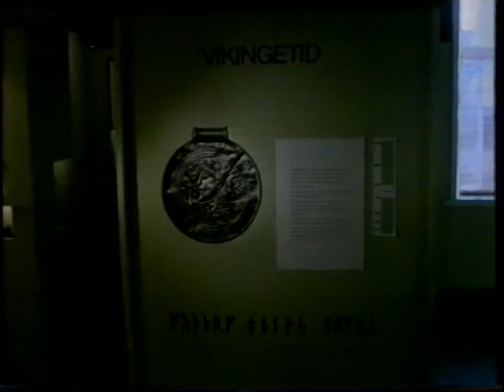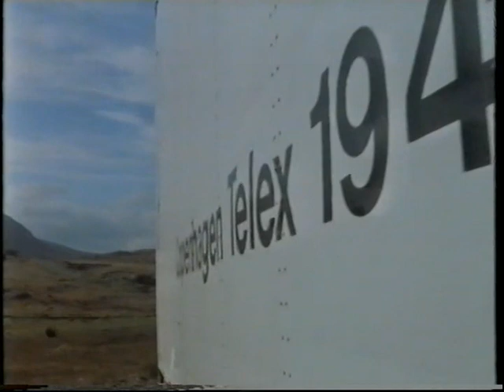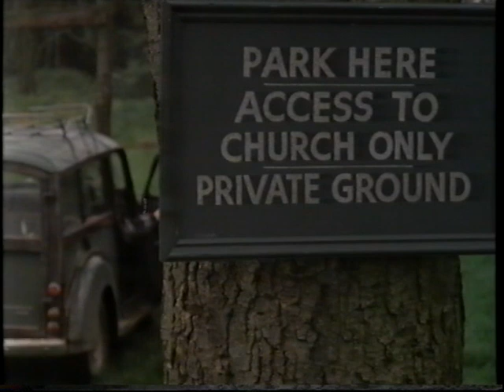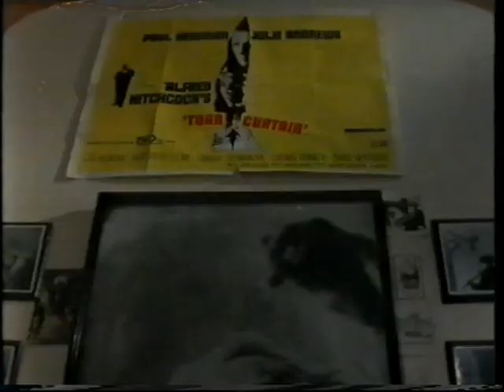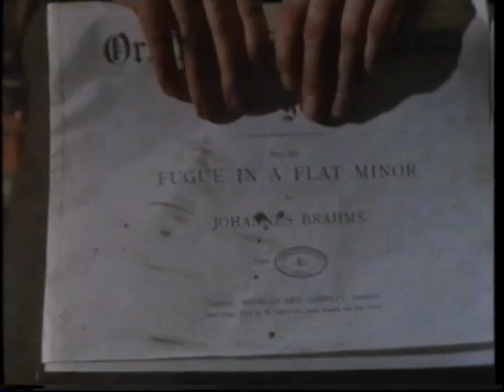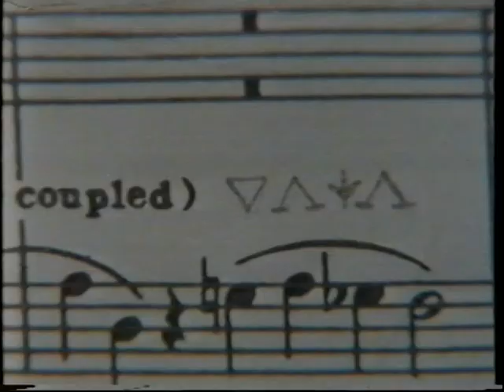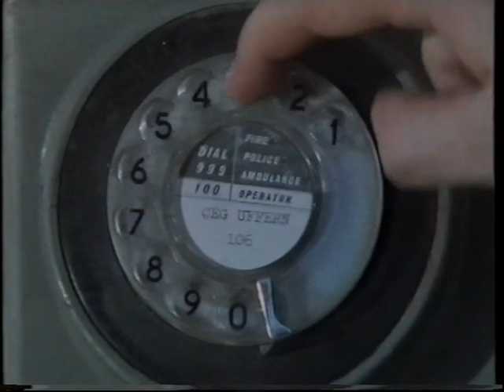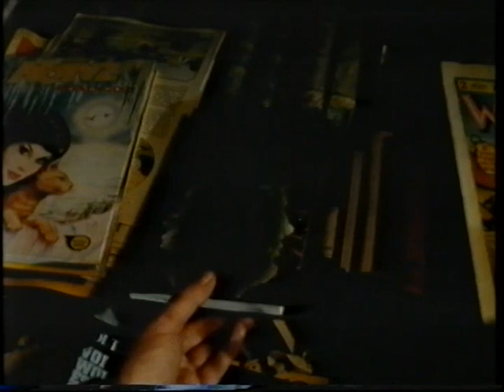Artemis 81 - first two hours only (search Artemis 81 full version)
A film by DAVID RUDKIN with Hywel Bennett
Dinah Stabb , Dan O'Herlihy featuring Sting and Anthony Steel, Margaret Whiting Roland Curram , Ingrid Pitt
A Danish museum case shattered, the pieces of a pagan statue hidden in cars on a North Sea ferry, the subsequent deaths of ferry passengers, an old musician terrified that a curse upon him will cause the devastation of the Earth.
Gideon Harlax, a successful young novelist of ' the paranormal and unexplained ', thinks he has found the material for a new book. But as Gideon coldly exploits human tragedies, angry powers from Man's ancient past are gathering.
First shown on Tuesday 29 December 1981 and I don't think it has ever been repeated.